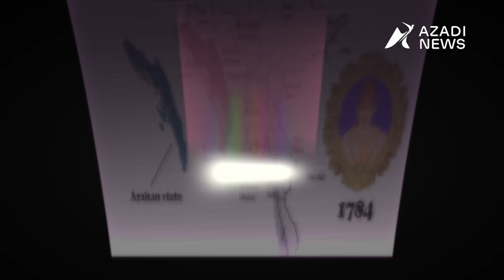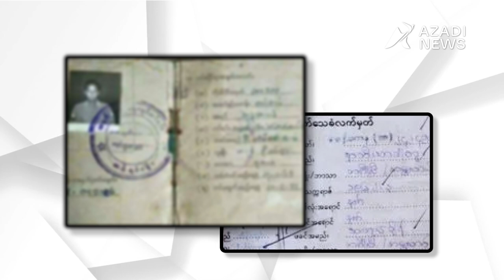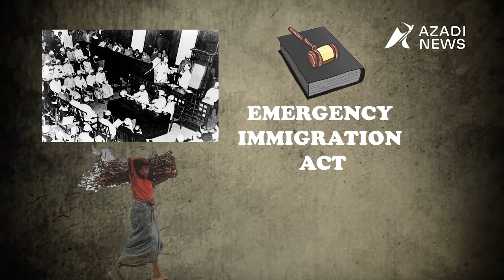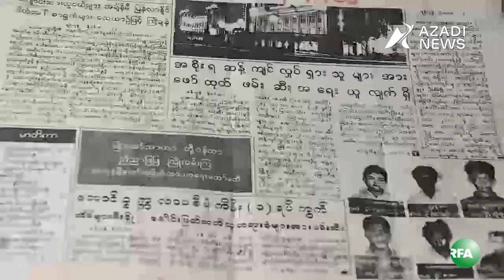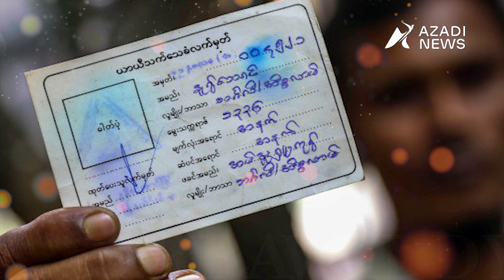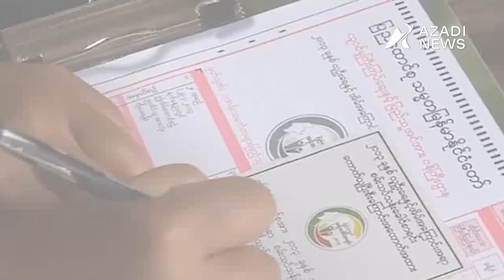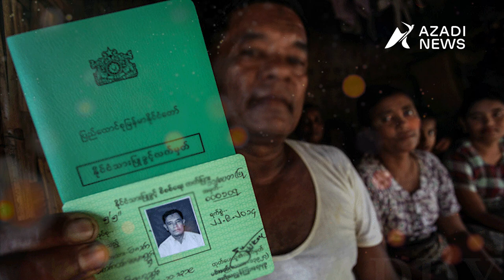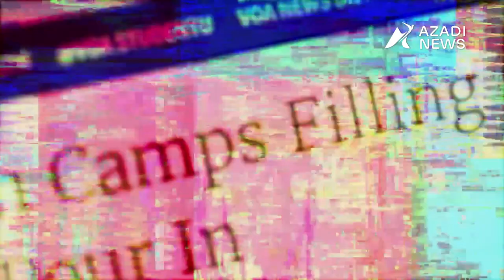A timeline of the Rohingya Crisis and Persecution | EP 06 - The Rohingya | Azadi TV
A timeline of the Rohingya Crisis and Persecution

The Rohingya have already been ejected from Arakan from long before. They are still fighting against repeated cycles of violence and persecution, which has long been an unreported catastrophe. Today, we'll take a quick look at the persecution and crisis affecting the Rohingya people over the years.

The Kingdom of Arakan, which is now part of modern-day Burma, was conquered by the Burmese King Bodawpaya in the year 1784.

Britain periodically invaded Burma throughout 1824 and 1886, waging three wars as a result.

From 1886 to 1942, Burma was a British colony after first becoming a province of British-ruled India.

During World War II, Japan occupied British-controlled Burma from 1942 to 1945.
Different sides of this are backed by Burmese citizens.
Members of the Rohingya fight alongside the British, and many Rakhine Buddhists side with the Japanese. Tens of thousands of Rohingya were forced to flee towards Bangladesh.